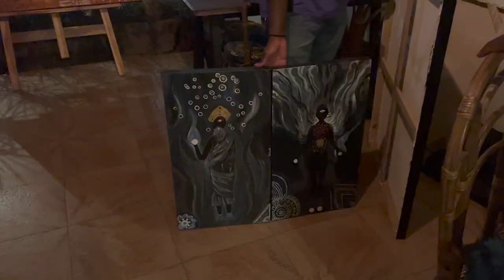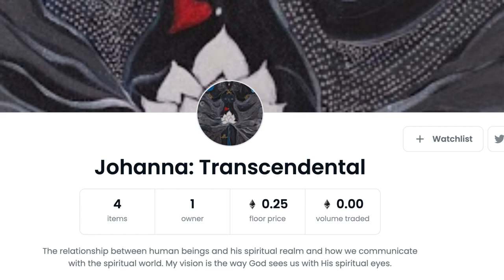Tata Beach Burn Fire 🔥 in Cotonou - last night in Benin 🇧🇯 Republic - Republic Of Benin 🇧🇯 Ep12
I am in Republic of Benin 🇧🇯, home to the former Dahomey Kingdom from circa 1600–1900.
 Meet Stanley, Our tour guide, he's an artiste painter, Documentary photographer : IG: Kpokpoyastanley

 My last night in Republic of Benin 🇧🇯  was fun and interesting.
 After Johanna prepared a great meal for us, we went to Tata beach for a burn fire with Stanley and Johanna and it was fun.